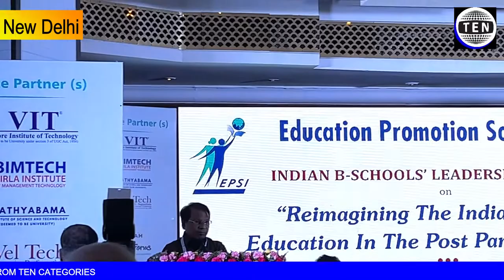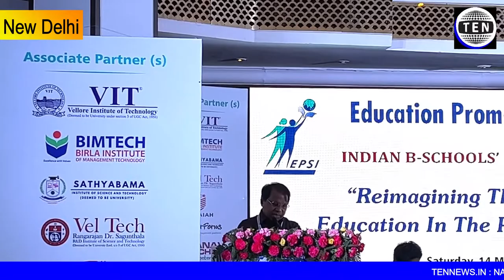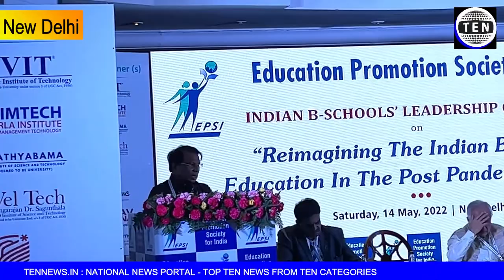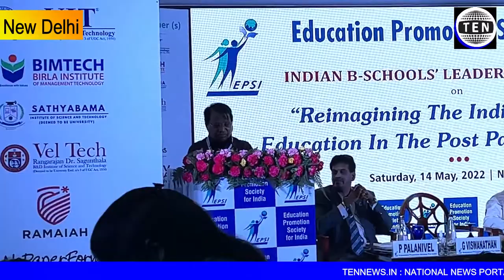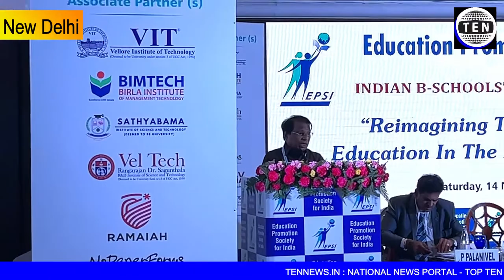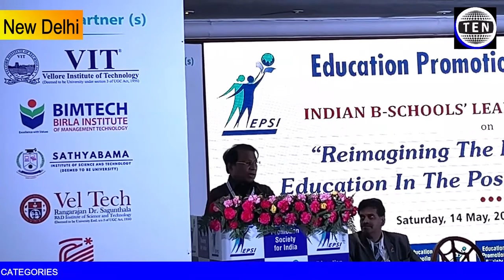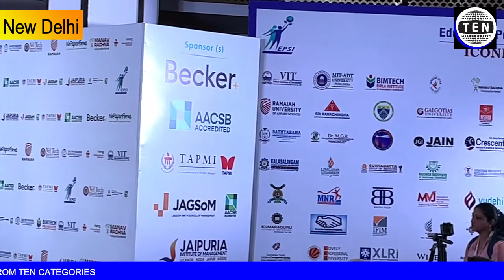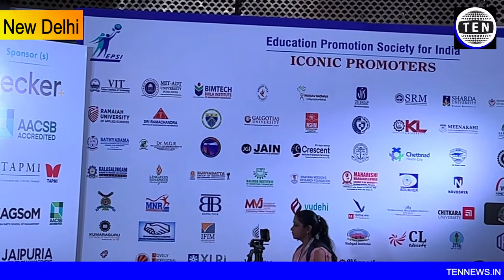EPSI’s Indian B-Schools Leadership Conclave 2022 | Dr G Viswanathan, President